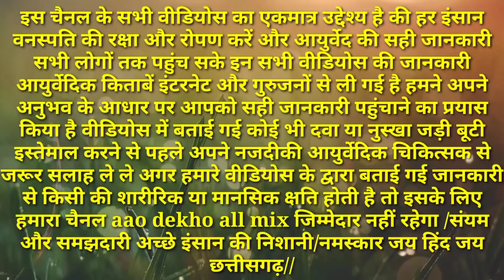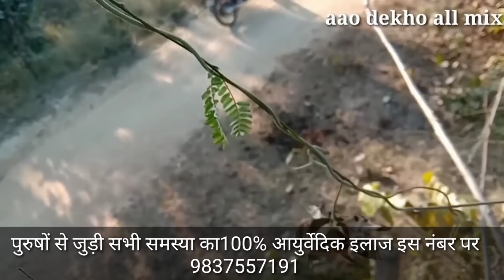एक बीच में करोड़ों शुक्राणु पैदा होगा सुखी और बेजान नसों में धड़क से खून दौड़ता है सभी कमजोरी खत्म//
नमस्कार दोस्तों स्वागत है आप सभी का हमारे यूट्यूब चैनल aao dekho all mix में आज की विडियो मे जंगली गुंजा बीज के फायदे बताऊंगा एक बीच में करोड़ों शुक्राणु पैदा होगा सुखी और बेजान नसों में धड़क से खून बढ़ने लगता है सभी कमजोरी खत्म